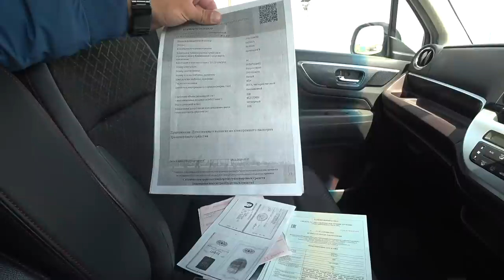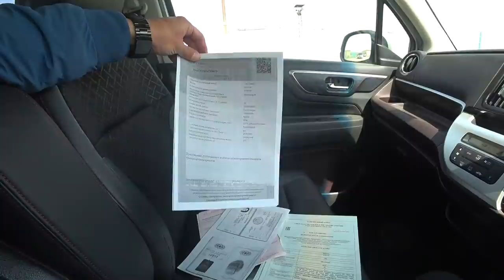‼️‼️АВТОРЫНОК ЗЕЛЕНЫЙ УГОЛ ЗАБИРАЮ АВТОМОБИЛИ 🚘🚘🚘ДЛЯ ПОДПИСЧИКОВ СКОЛЬКО ОНИ СТОЯТ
АВТОРЫНОК ЗЕЛЕНЫЙ УГОЛ ЗАБИРАЕМ АВТОМОБИЛИ СКОЛЬКО ОНИ СТОЯТ

ЕСЛИ ТЕБЯ ИНТЕРЕСУЕТ СТАБИЛЬНЫЙ ОСНОВНОЙ ИЛИ ДОПОЛНИТЕЛЬНЫЙ ДОХОД ЗВОНИ ИЛИ ПИШИ В

ВСЕ МОИ РОЛИКИ ЛИСТАЙ НИЖЕ